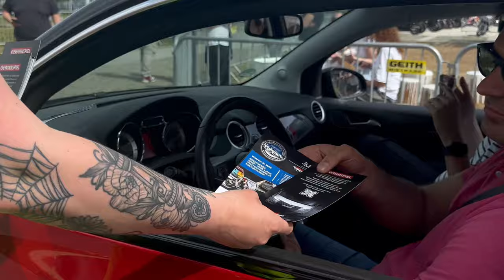Motorworld München Saisonauftakt 2024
Der Motorworld Saisonauftakt powered by Allianz bescherte der Motorworld München einen neuen Besucherrekord. Das markenoffene Treffen glänzte mit Highlights wie der Sonderausstellung 🇯🇵 JDM-(Japanese domestic market) Fahrzeuge & originalen 🎞️ Filmfahrzeugen aus „The Fast & Furious“ von @chromecars. Mehr als 1000 Fahrzeuge hatten sich für die moderierte Hallendurchfahrt angemeldet. Das Charity-Kunstprojekt 🎨 mit den Graffiti-Stars Lando & Bert, die VR-(Virtual Reality) Erlebnisse am Allianz-Stand, (powered by Allianz-Generalagentur @saschaDjokicAllianz) und die Motorworld-Kids-Kart-Bahn mit den neusten Modellen von @gokartprofi brachten Spaß für alle Altersgruppen. Danke, an alle die dabei waren und die Spielregeln respektiert haben. Ihr seid die Besten❤️. Gerne wieder.